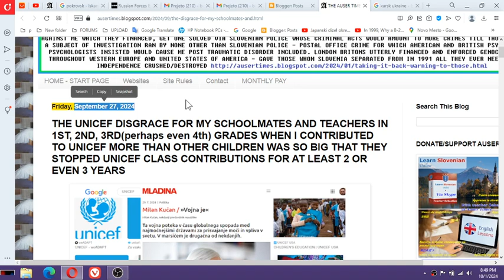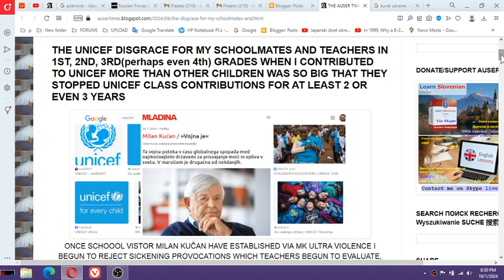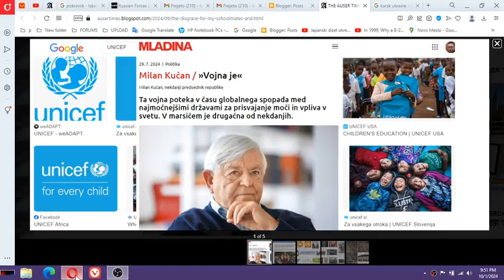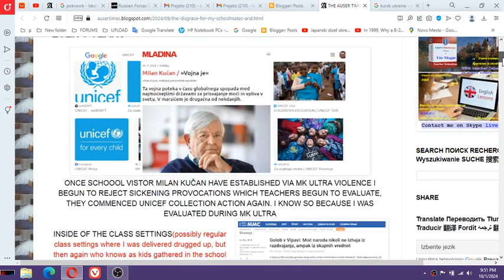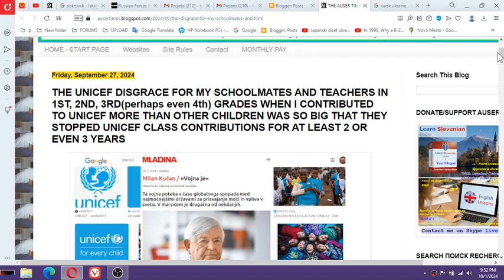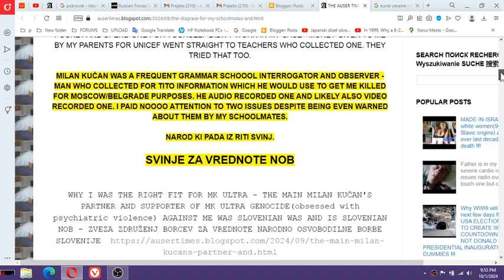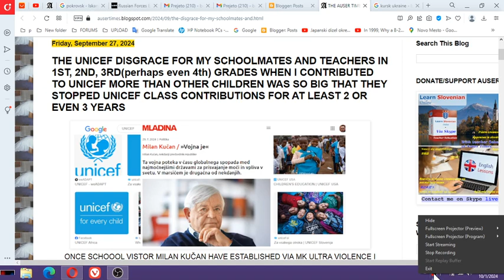THE YUGOSLAV UNICEF DISGRACE FOR MY SCHOOLMATES AND TEACHERS IN 1ST, 2ND, 3RD, 4TH, 5TH, 6TH, 7TH, 8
THE YUGOSLAV UNICEF DISGRACE FOR MY SCHOOLMATES AND TEACHERS IN 1ST, 2ND, 3RD, 4TH, 5TH, 6TH, 7TH, 8TH GRADE